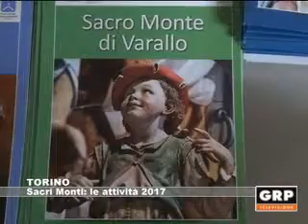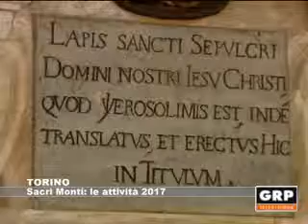Torino: Sacri Monti attività 2017 - GRP Televisione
"Il nostro obiettivo è fare dei sette Sacri Monti un patrimonio da cui partire". Renata Lodari, Presidente dell’Ente di Gestione Sacri Monti del Piemonte, presenta le attività 2017 legate ai complessi montani devozionali, patrimonio dell'Unesco.